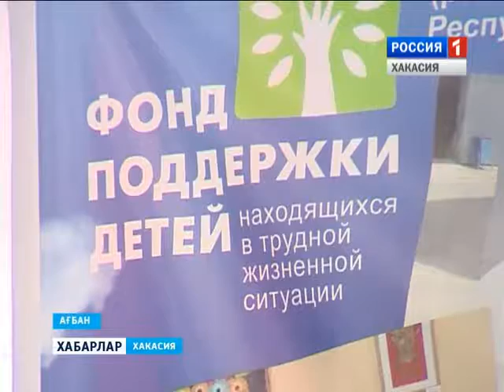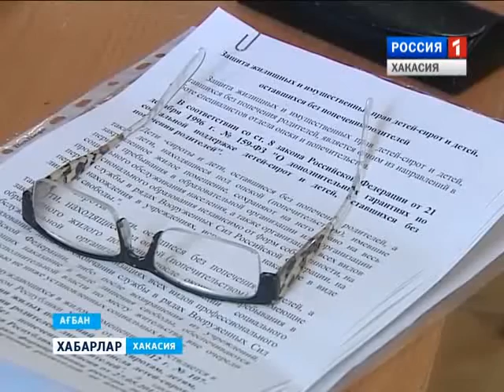Приемные семьи. Конференция. 29 09 2015